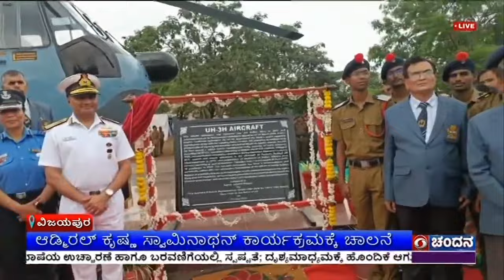ವಿಜಯಪುರ : ಯು ಎಚ್ – 3ಎಚ್ ಹೆಲಿಕಾಪ್ಟರ್ ಸ್ಥಾಪನೆ ಸಮಾರಂಭ ; ಅಡ್ಮಿರಲ್ ಕೃಷ್ಣ ಸ್ವಾಮಿನಾಥನ್ ಕಾರ್ಯಕ್ರಮಕ್ಕೆ ಚಾಲನೆ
ವಿಜಯಪುರ :
ಯು ಎಚ್ – 3ಎಚ್ ಹೆಲಿಕಾಪ್ಟರ್ ಸ್ಥಾಪನೆ ಸಮಾರಂಭ ;
ಅಡ್ಮಿರಲ್ ಕೃಷ್ಣ ಸ್ವಾಮಿನಾಥನ್ ಕಾರ್ಯಕ್ರಮಕ್ಕೆ ಚಾಲನೆ ;
ಸಿಬ್ಬಂದಿ ಮತ್ತು ಕೆಡೆಟ್ ಗಳೊಂದಿಗೆ ಸಂವಾದ